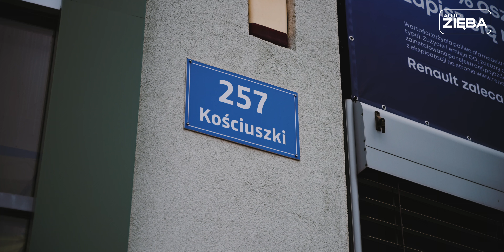Dacia Auto-Zięba wyprzedaż rocznika 2023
Skorzystaj z najlepszej oferty wyprzedaży rocznika 2023 modeli Dacia w salonie Auto-Zięba przy ul. Kościuszki 257, 40-690 w Katowicach